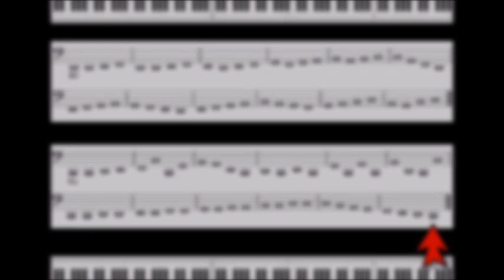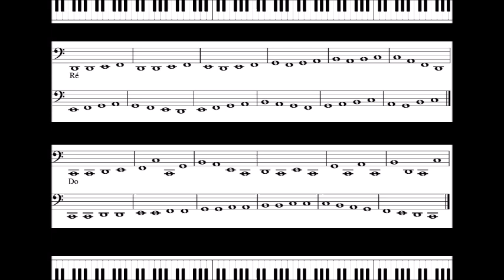Page 05 Clé de Fa Gamme inférieur Exo 7 Métronome